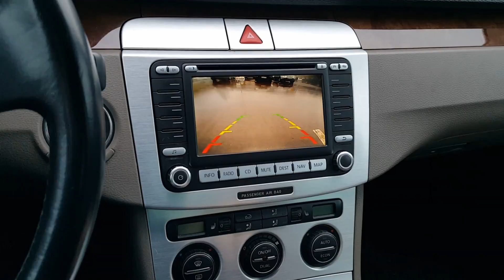Passat b6 automatic front and rear cam's